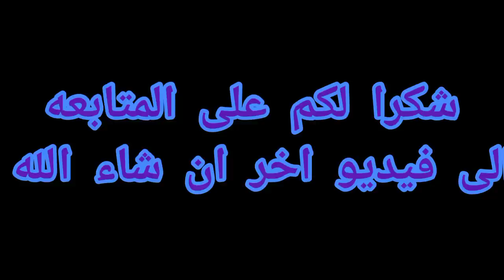💞بسبابكم كيبدلو القوانين رديتوها خدمة ياصحاب السعاية#المساعدات#الاجتماعية#